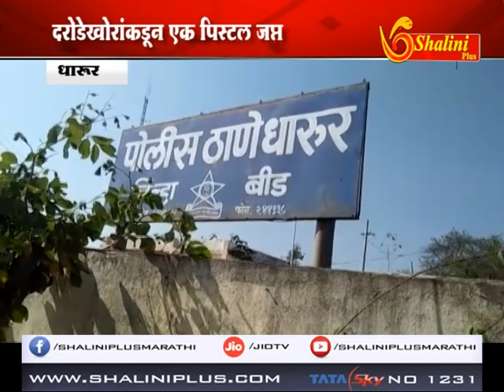बीड - धारूर घाटात दरोडेखोरांची टोळी जेरबंद